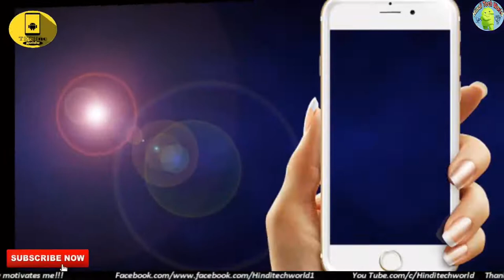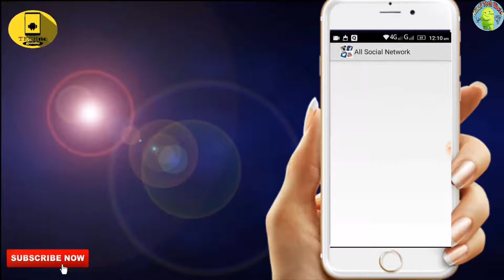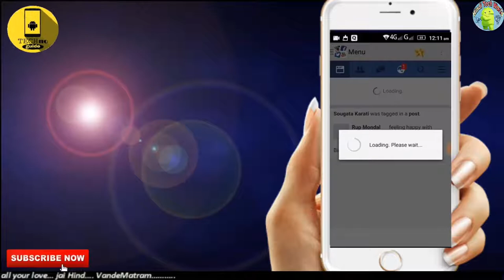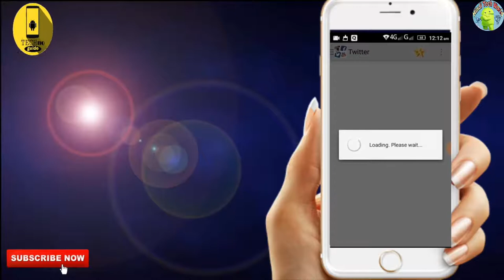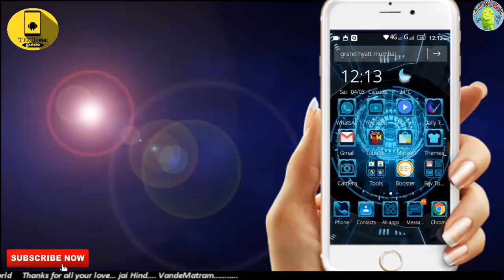All in One Social media App , It's Free , Try It it's Very usefull[HINDI]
Namaskar dosto ajke is video me ma aplogoko sikhaunga ke kaise ap log apne phone ke sabhi social media application sirf ak 3MB ke application ka madat se Chala sakte hai
hello dosto i hope aap sab acche hoge
Friend aaj main aap sabke liye ek aaisa app lekar aaya hun jisko use karne ke baad aap Facebook Instagram Twitter ke Original App ko bhul jayege kyunki ye app aapke mobile me Space bhi nahi leta or sare Social media ko ek app me hi use karne ki facilitie deta hai.
To jyada jankari ke liye Aajke Video per chalte hai..
In this video i am showing people about All in One Social media App . By this app people can use all social media network in one app. So this viseo is all about All in One Social media App.. So lets watch learn and enjoy,..,..